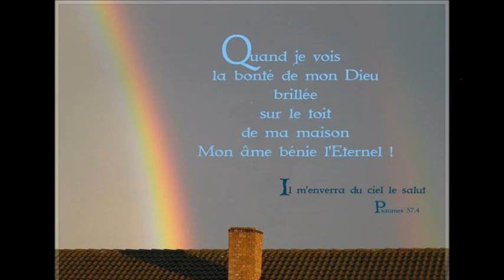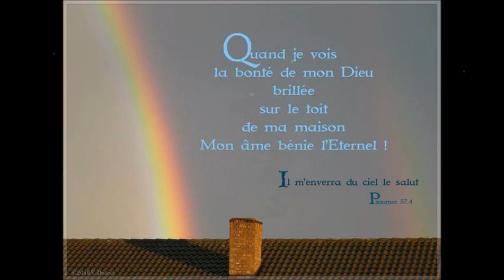De Mon Seigneur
J'aurai la grâce
De chercher encore
Ses vastes desseins
J'aurai la force
De marcher encore
Sur le même chemin
De mon Jésus
J'aurai l'amour
La nuit, le jour
Et jusqu'au bout du matin
De mon Jésus
J'aurai toujours
Le doux secours
De sa tendre main
Exo